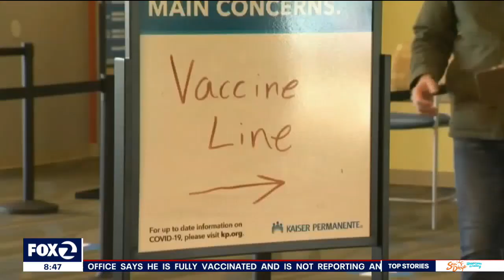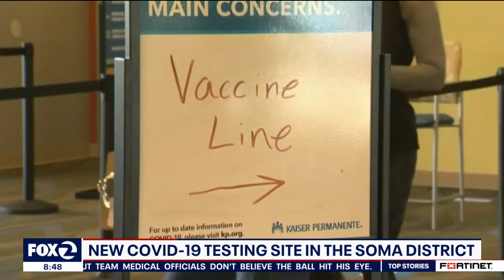SF Mayor London Breed discusses new COVID-19 testing site in the SOMA District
San Francisco Mayor London Breed spoke with KTVU's Gasia Mikaelian during Mornings on Two to discuss the new COVID-19 testing site in the SOMA District.